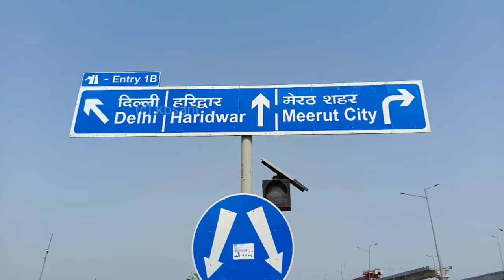Delhi Meerut RRTS | Meerut Metro Station's Construction Update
From _ Ghaziabad Uttar Pradesh(INDIA)